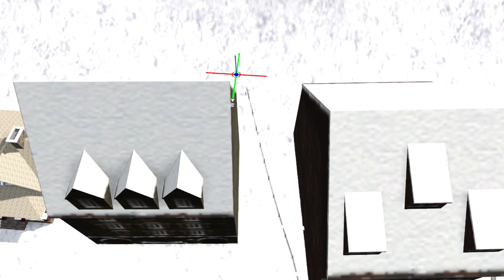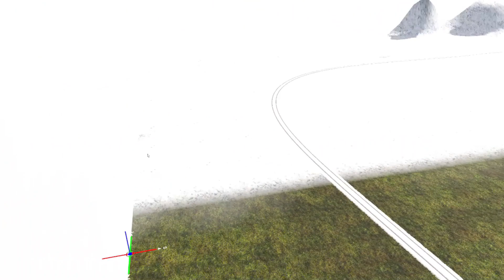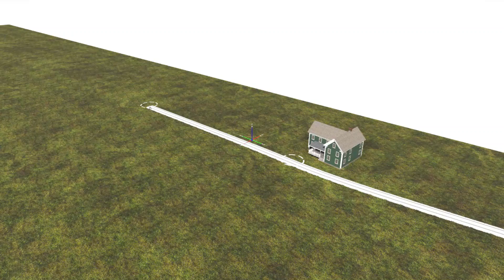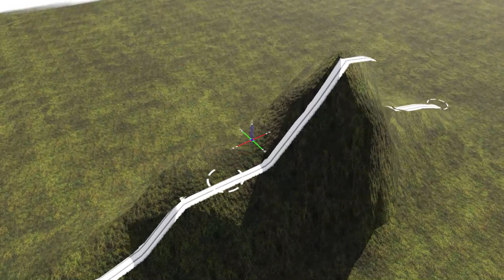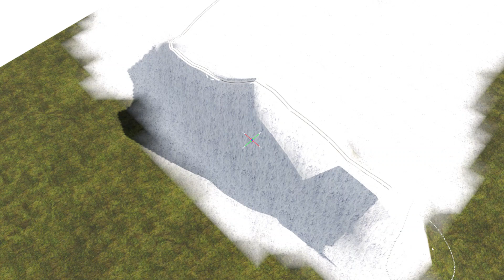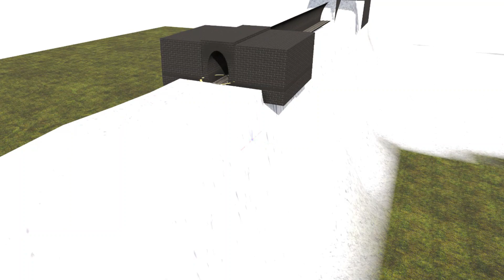BUILD THE HILL TRACKS - SNOW GRASS LAND! - TRAINZ RAILROAD SIMULATOR